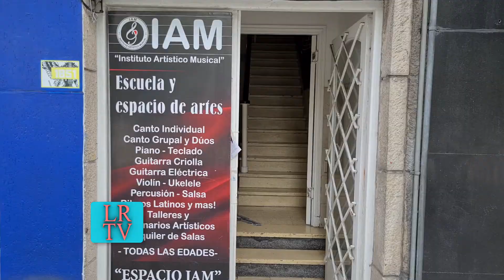IAM Curso 2022 Director Adrian Zunda